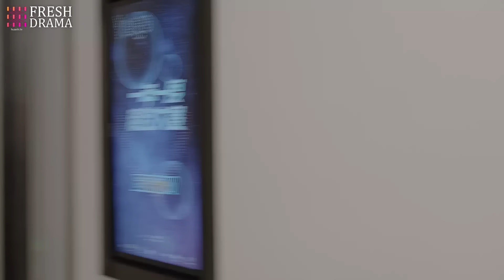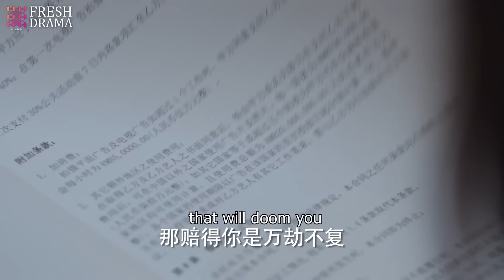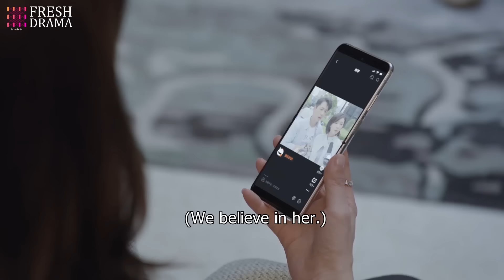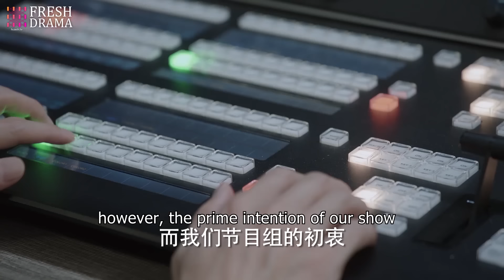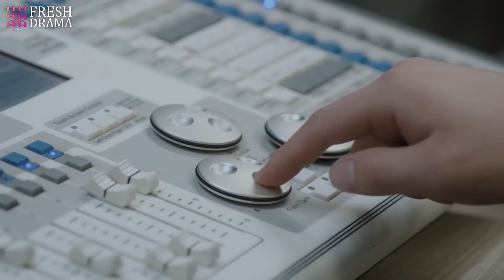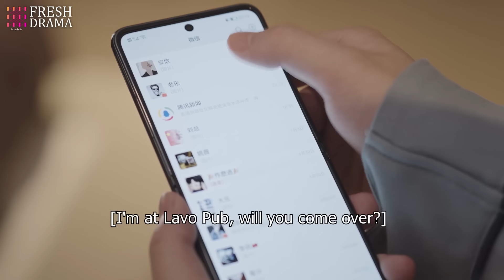【Multi Sub】Marry My CEO💝 EP17 | Pregnant bride met the president❤️‍🔥 Now the wheel of fate turned...